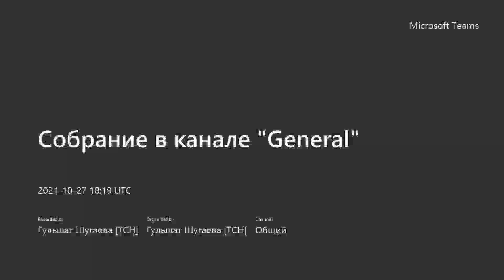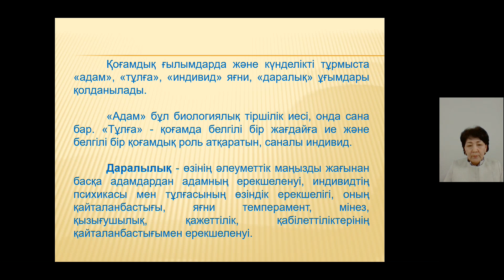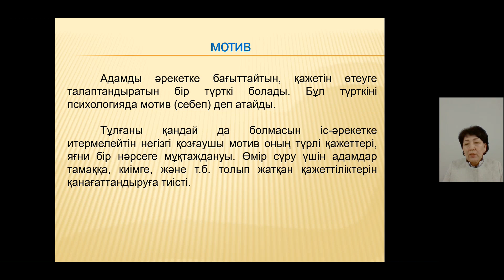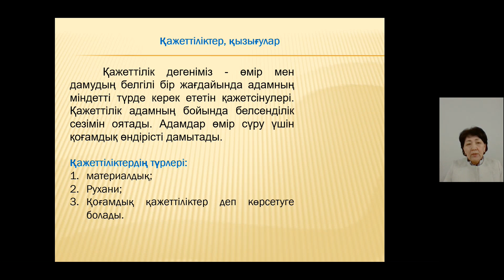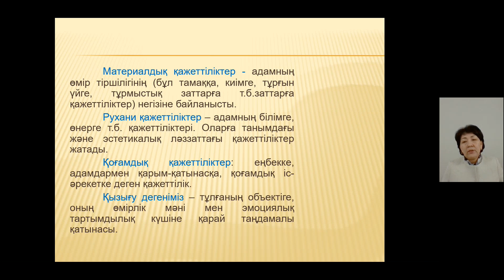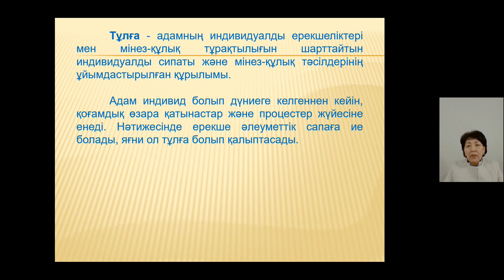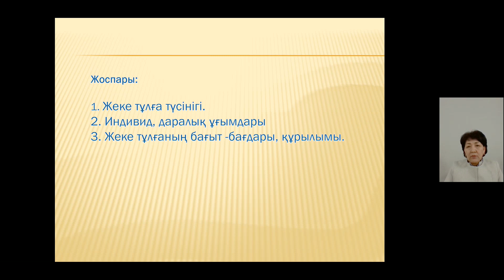9.Тұлға психологиясы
Инновациялық білім беру факультеті,Психология және арнайы білім беру кафедрасының аға оқытушысы, педагогика ғылымдарының кандидаты Шугаева Гулшат Конратовна